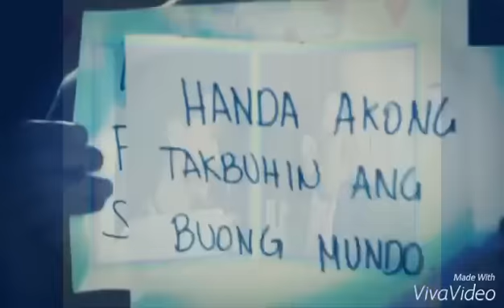Wish I May -Alden Richards Music Video ft. AlDub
CTTO: clip videos are not mine.